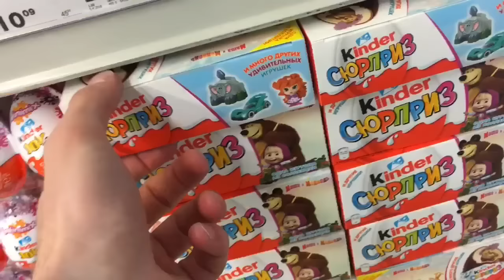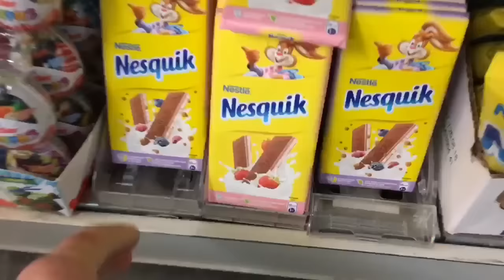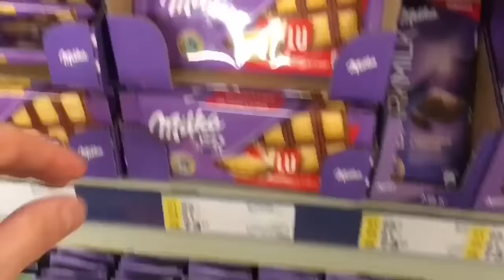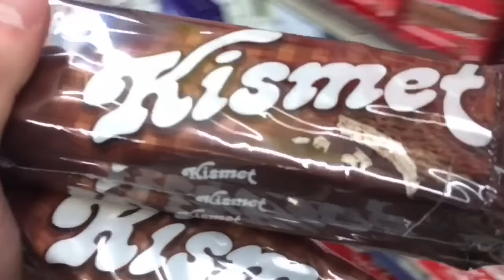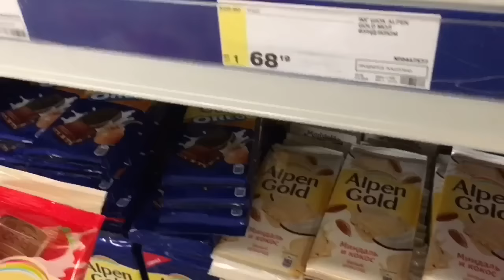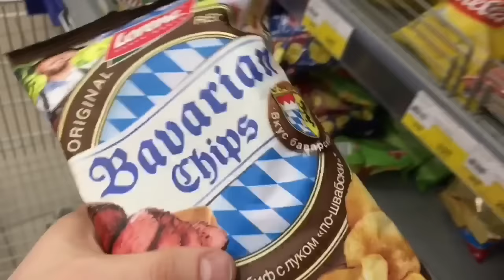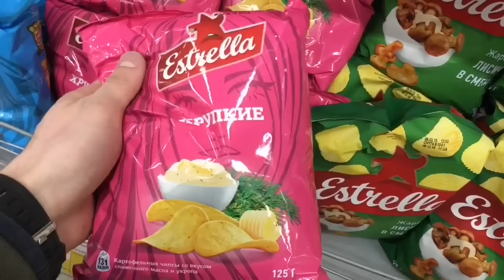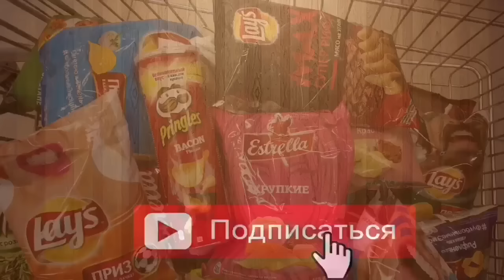A Lot Of Candy 2018 NEW #120 ASMR / АСМР ПОКУПКА Фрутелла Свинка Пеппа, Киндер Сюрпризы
A Lot Of Candy 2018 NEW #120 ASMR / АСМР ПОКУПКА  Фрутелла Свинка Пеппа, Киндер Сюрпризы . Ты на канале «TheToyStore», тут мы помогаем расслабиться, успокоиться, поднять настроение с помощью ритмичной, приятной музыки и, конечно же, оригинальной заставки, а именно, берем вкусняшки и кладем их в корзину, тем самым создавая эффект Вау-у-у, в какой-то мере возможно это даже АСМР(ASMR).